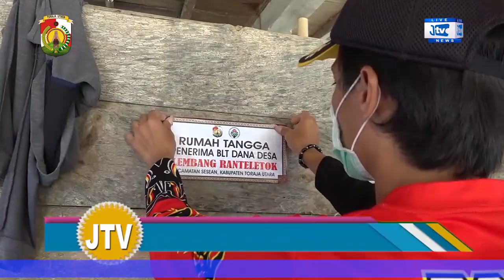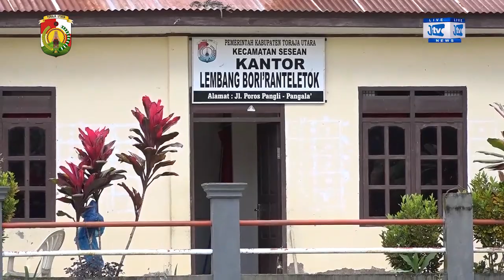KEPALA LEMBANG BORI' RANTELETOK SALURKAN BLT KE 209 WARGA